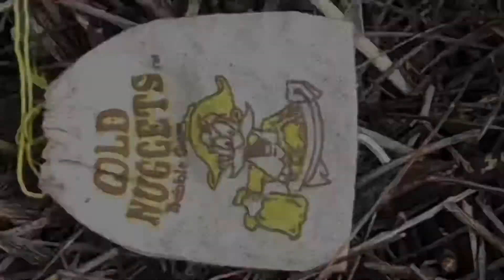Great Bowerbirds Bower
The male Great Bowerbird, chlamydera nuchalis constructs a bower to attract a mate. He lays it out with trinkets which he scatters across the floor. These range from flowers, rocks, shells to pegs, straws, wrappers and car keys.

They are commonly found in Townsville.